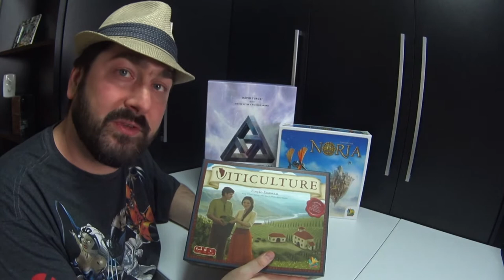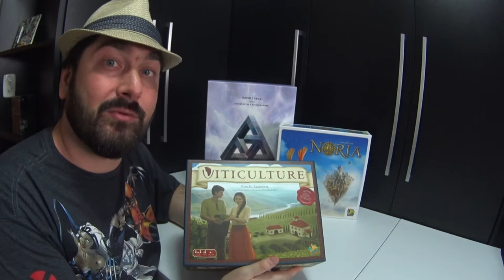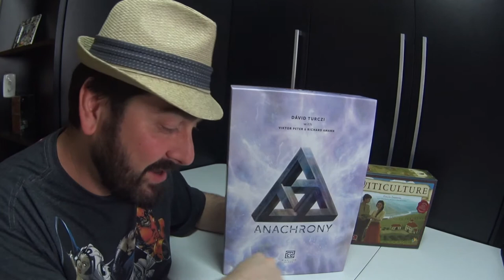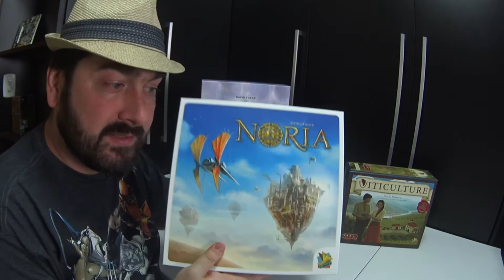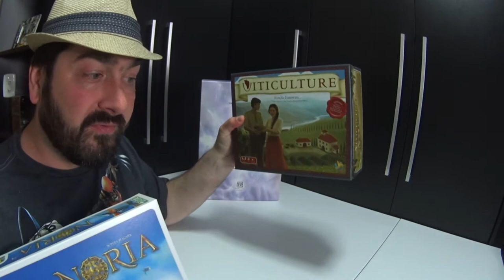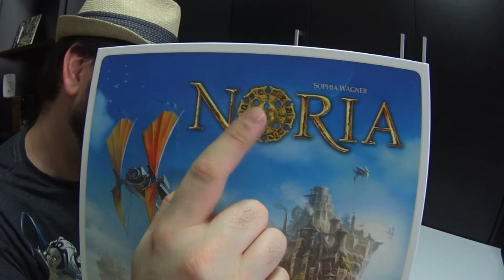5 Minutos de Guerra - Ep. 35 - Bons Euros para Jogar Solo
Neste episódio Edu Guerra continua o papo sobre jogar solo. Dessa vez ele apresenta bons euros para jogar solo.